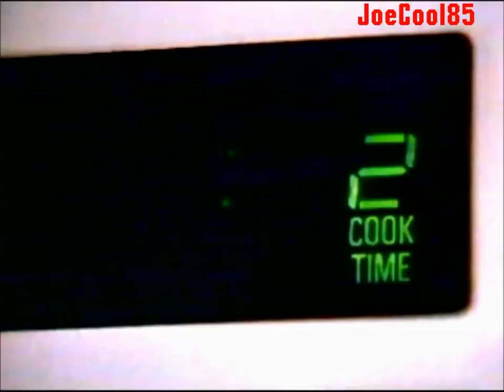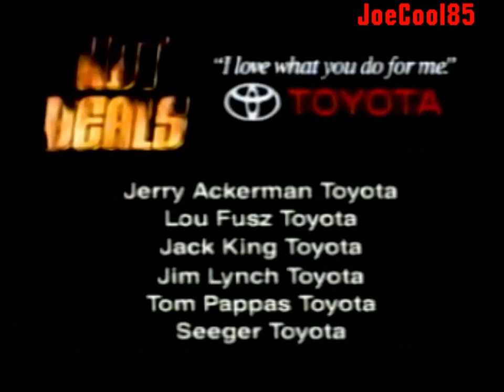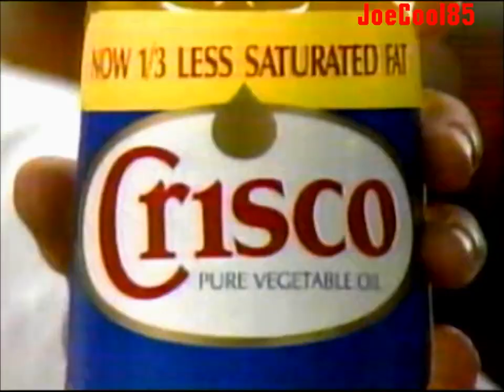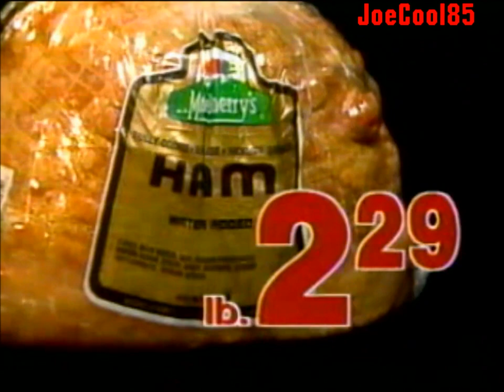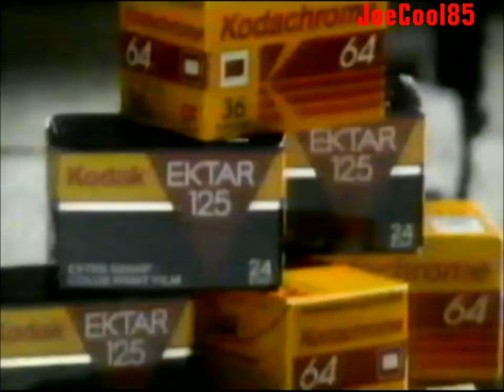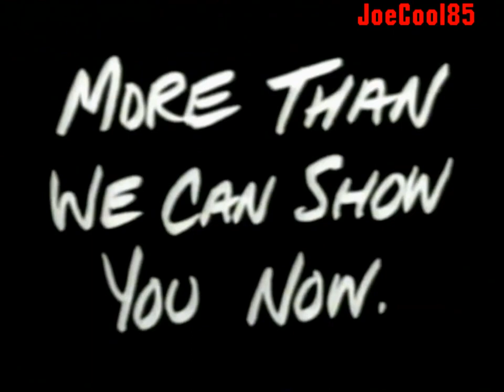KDNL FOX 30: July, 1991 Commercial Break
During episodes of "Star Trek".